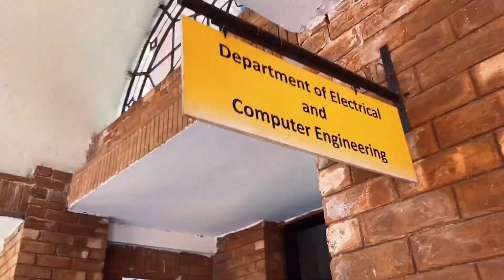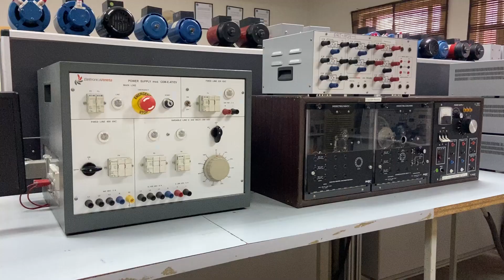COMSATS Computer Engineering Department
COMSATS Institute of Information Technology (CIIT) is a well-known university in Pakistan, with several campuses across the country. The Lahore campus of COMSATS offers various programs, including computer engineering. The computer engineering department at COMSATS Lahore focuses on educating students in the field of computer hardware and software engineering. The program emphasizes a combination of computer science and electrical engineering principles. It equips students with the knowledge and skills necessary to design, develop, and maintain computer systems, networks, and software applications.

Some of the core subjects covered in the computer engineering program at COMSATS Lahore may include:

Throughout the program, students are typically exposed to theoretical concepts, practical implementation, and hands-on experience through projects and lab work. The curriculum is designed to provide a strong foundation in computer engineering principles and prepare students for a career in the field.

It's important to note that university programs may evolve and change over time. For the most up-to-date and accurate information, I recommend visiting the official website of COMSATS Lahore or contacting the university directly.